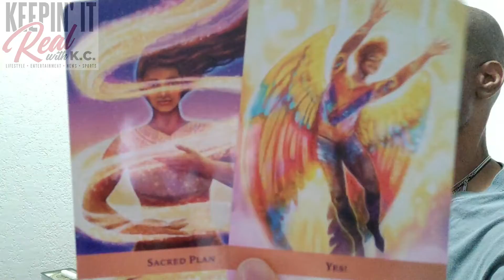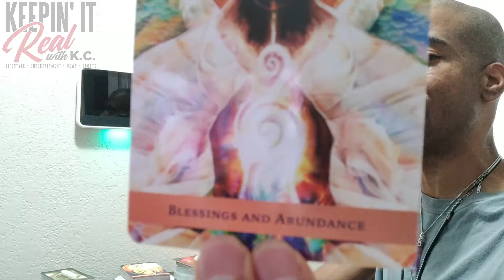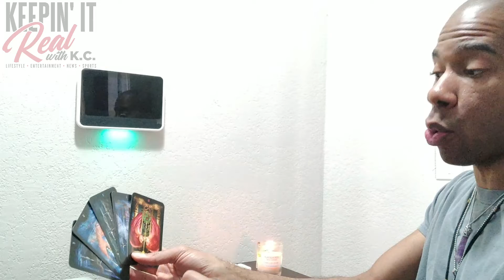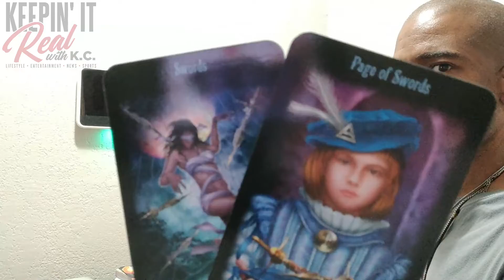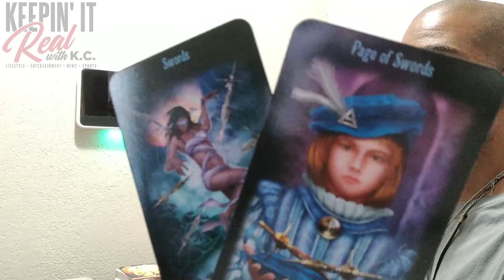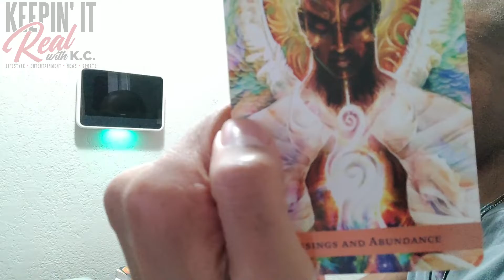V250TC Aquarius August 2022 Tarot Energy Regretting A Choice That Was Made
There is a rainbow at the end of this cycle. Take what resonates and leave what doesn't. Be blessed!!